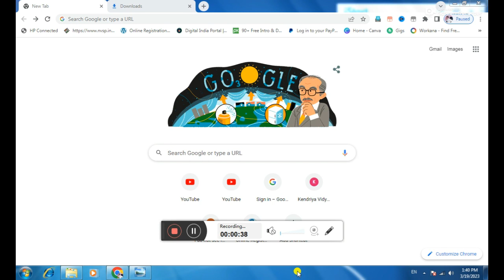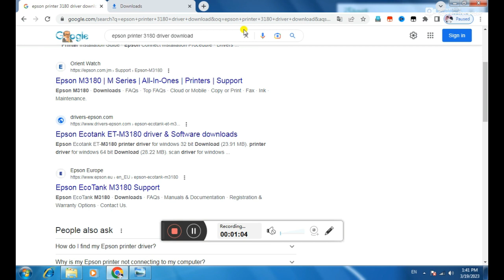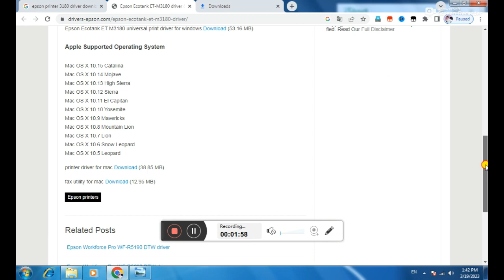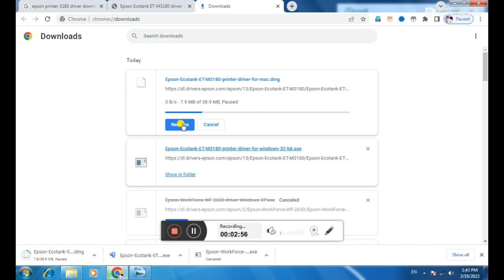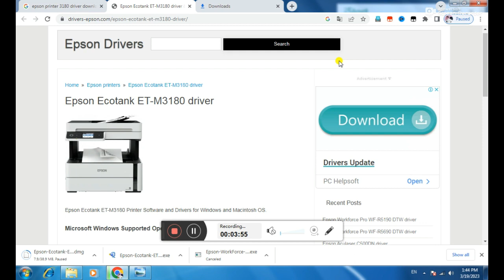how to epson ecotank et m3180 printer driver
I AM YOGENDER MY YOUTUBE CHANNEL G TECH COMPUTERS IN TECHNICAL MY VIDEO SOFTWARE & HARDWARE AND TECHNICAL VIDEO
how to epson ecotank et m3180 printer driver#m3180 printer driver

Open Free Demat account angle one-. Y68651
*TnC apply

Topics covered:

hp printer
dell computer
asus computer
canon cemara
sonay cemara
epson printer
canon printer
kiyborad mouse
lcd monitar
driver software
driver install pc
software install pc

computers driver software
printer driver software
driver printer download
software printer download
software computer download
software laptop download
windows all download install
photoshop software
video editor software download
video software install

computer hardwrae software

printer hardware software

laptop hardware software

computer madorbord

laptop madorbord